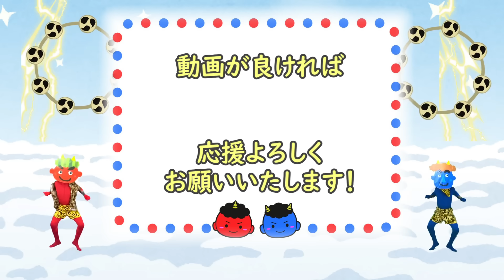おにのパンツ「最高にシュール！実写ダンス/赤ちゃんが泣き止む！踊る！」実証済み cover：おとうさんもいっしょ chorus：あられ dance：まっくん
今月はオニのパンツを公開しました。
職場の後輩にダンスが得意な子がいたので、振付をつけてもらい、踊ってもらいました。
いかだったでしょうか？

私はすごくシュールで好きです(笑)

うちの息子はテレビ系に集中しないのですが、これだけはすごく食い入ってみています＾＾

もうすぐ２０２３年ですね！子育てをしていると本当に月日が経つのが早いです

今年は世間や保育業界でも「置き去り事件」や「不適切保育」がとても話題となりました
保育士としてはとても悲しく、もどかしい年だったと感じます。

最近では不適切保育の話題ばかりですね。
園でも自分自身を振り返るチェックシートなどが数回行われました。
おそらくどの園でも行われているとは思います。

そのチェックをしながら、もちろん自分自身　声掛けや対応など意識はしているので、あまり当てはまらないのですが

一つの場面を切り取ったり、その時の状況によったりしては、すぐに「不適切」とされてしまうのかなと感じました。

やはりその状況というのが、自分自身がいっぱいいっぱいになっている時だと思います。

子どもは予測不能な行動をするときもあるし、一人ひとり個性もあります。保育しながら全てが上手くいくなんてことは、なかなかないんですよね。

それがエスカレートし、当たり前になってしまった。歯止めが利かなくなったのが今回の事件に繋がったのではないでしょうか・・・

子どもを見る配置基準についても話題になっていましたが
本当に保育士はギリギリのラインで見ていると思います。

うちの園はまだ保育士の配置をしっかりしてくださっているので助かってはいますが
１歳児６人を４月から１人で見るなんて園ももちろんあります。
そんな話を聞くと正直ゾッとします・・・

０歳児の４月生まれは入園時１歳０か月で　子ども３人に保育士一人。
１歳児の３月生まれは入園時１歳１か月で　子ども６人に保育士一人

この差、、、激しくないですか💦
２歳児も保育士一人につき６人なのに１歳児と同じはないでしょー！と私は思います。
せめて月齢によって変えてくれればいいのに・・と思いますが
難しい所でもあるんでしょうね・・・

この概要欄で
「子育ては心の余裕が大事」と何度か書きましたが
それは保育士も一緒だと思います。

「子どもに優しく、穏やかに接する仕事」が多忙すぎたら厳しいですよね・・・

給料が低いという事に今まで目を向けられてきましたが

今まで以上に「質の高い保育」を目指すのであれば
保育士の負担軽減や精神面のケアなどにも目を向けるべきではないかな。とも思います。
配置基準は見直さないという記事を見た時、私は正直、少し悲しかったです。

もちろん私のただの主観ではあるのでいろんな意見はあると思いますが
現在１歳児担任保育士としての思いを少し書いてみました。
ためになりそうな話ではなくすみません(笑)

今回も最後まで読んでいただきありがとうございました。

今回はカラオケ歌っちゃ王さんの音源を使用申請し、使っています

色んな音源があるので是非見てみて下さいね！

それでは歌詞です
おにのパンツはいいパンツ
つよいぞ つよいぞ
トラのけがわでできている
ごねんはいてもやぶれない
じゅうねんはいてもやぶれない
はこう はこう
おにのパンツ
はこう はこう
おにのパンツ
あなたも わたしも
みんなではこう
おにのパンツ